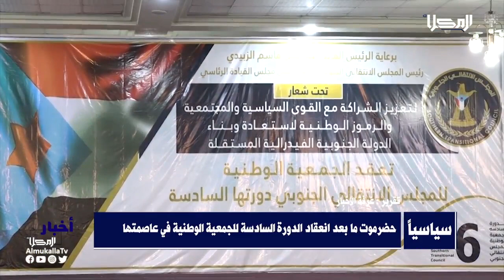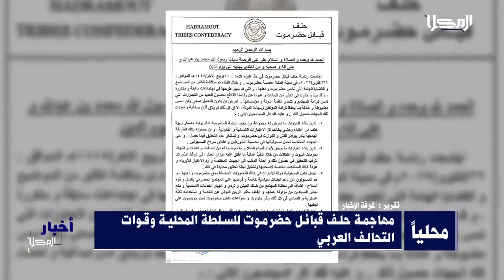نشرة الأخبار من قناة_المكلا 2 يناير 2024م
2024م